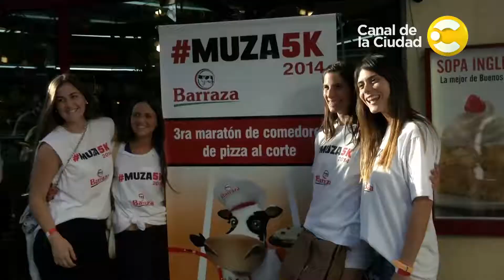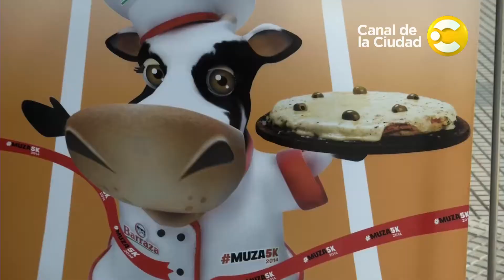Maratón Muzza 5K - Por la ciudad